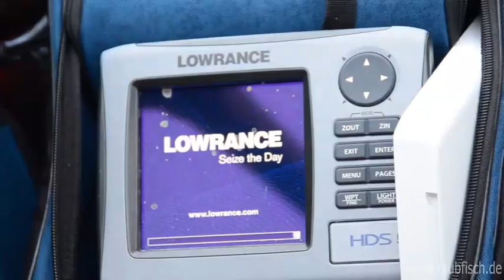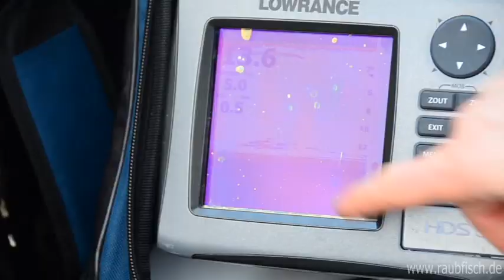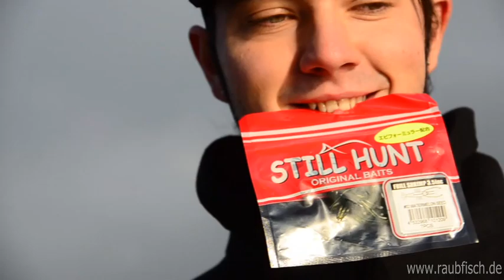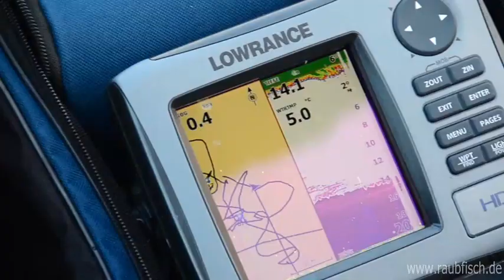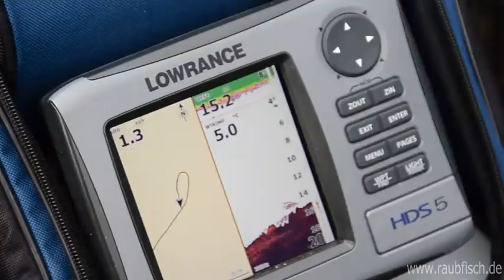Barsch-Montagen im Vergleich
Dropshot gegen Texas-Rig. Das Finesse-Duell!

Von der RAUBFISCH Heft-DVD 04/2013.